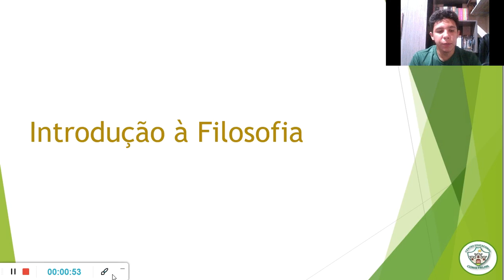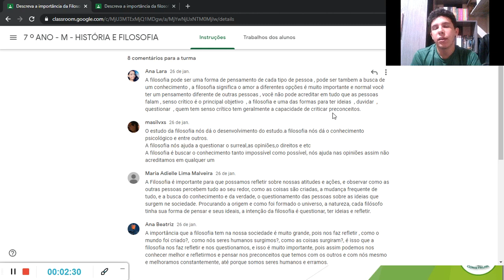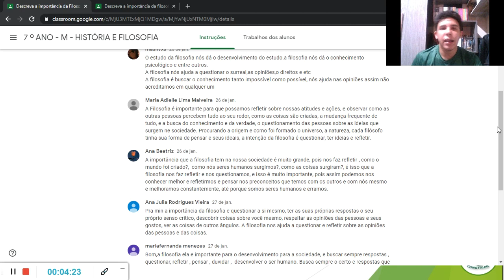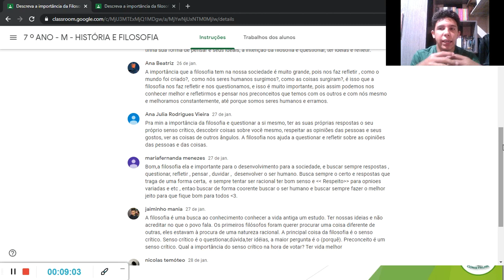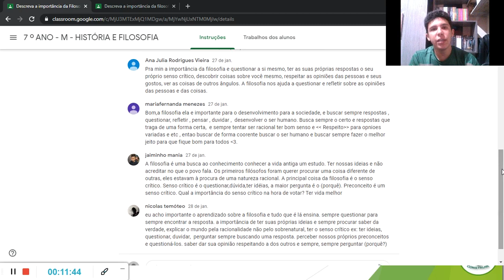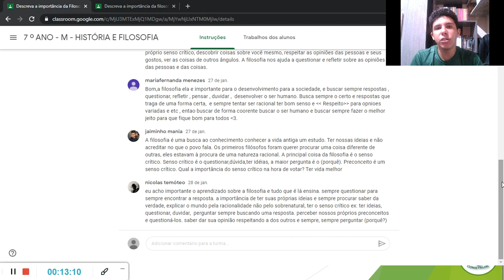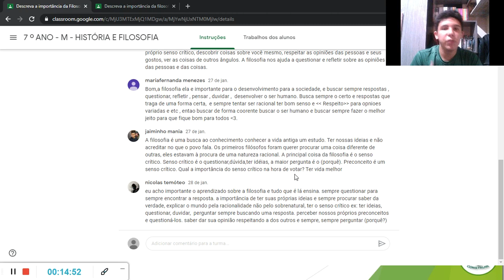7 ANO FILOSOFIA IMPORTÂNCIA DA FILOSOFIA